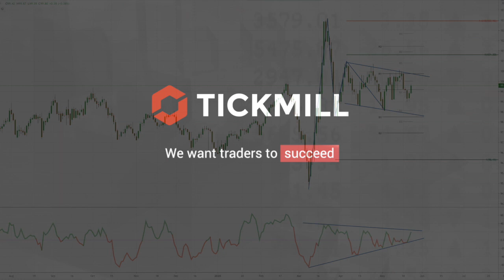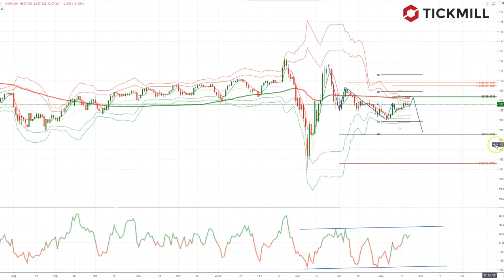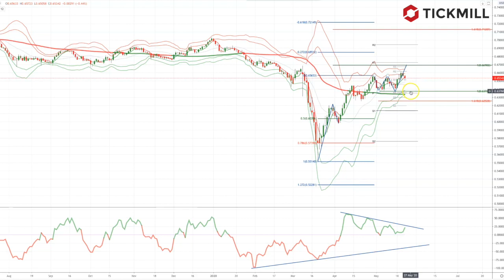Tickmill Weekly Market Outlook - 25.05.20